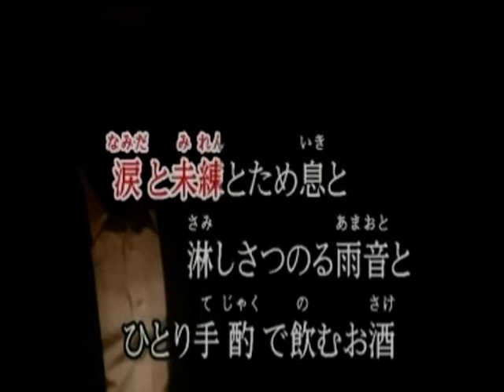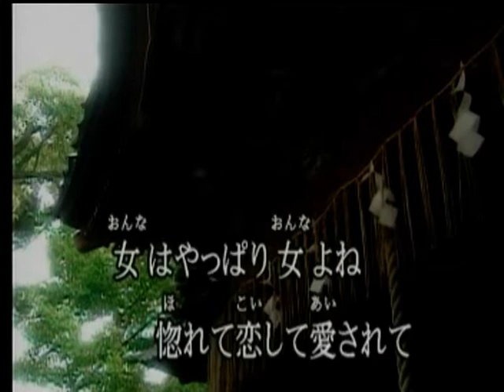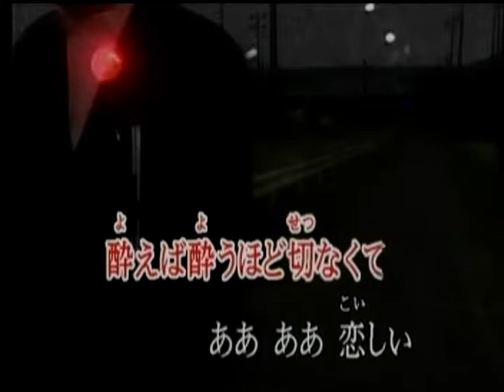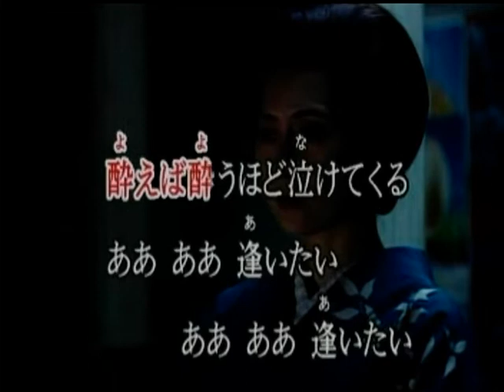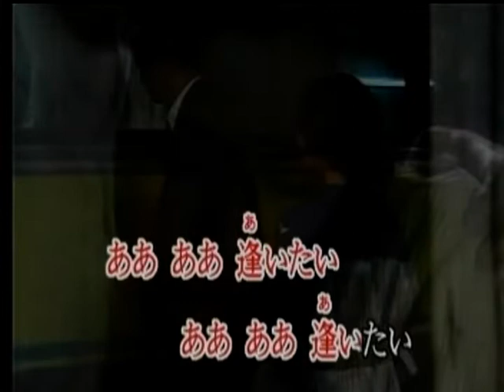酔えば酔うほど すいめい カバー 英哥